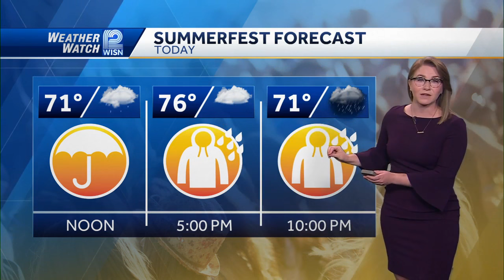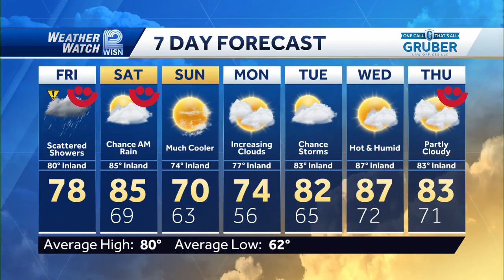6/28 Impact Day: Storm Chances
Temperatures will be in the low to mid-60s on Friday night, with a few thunderstorms likely.